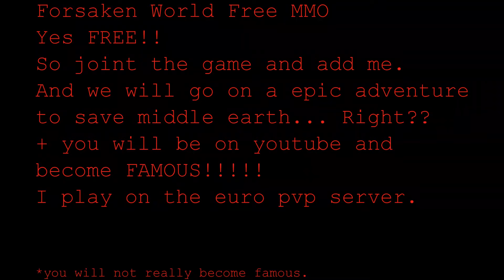Forsaken World - pt1 - DOING IT WITH A HOT CHICK